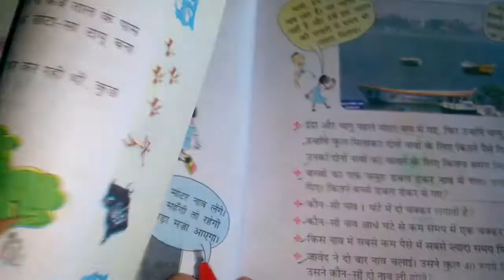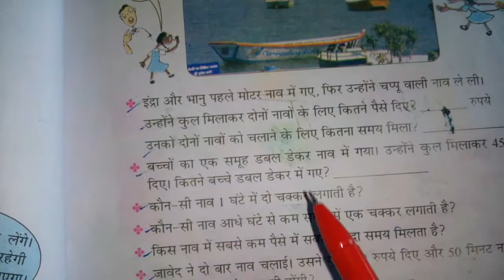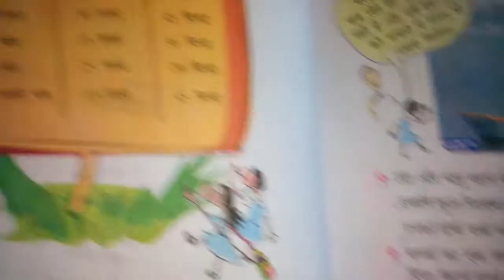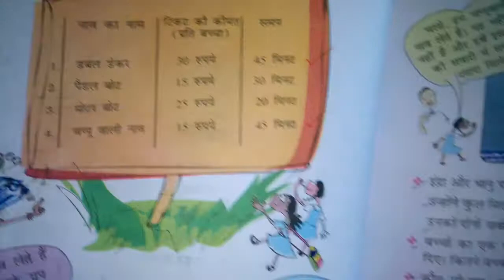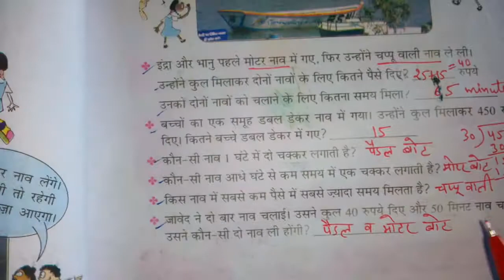Chapter 3 A Trip to Bhopal (Boat Hiring) | Grade 4 Mathematics | NCERT | CBSE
Which Boat 🚣  do we take?